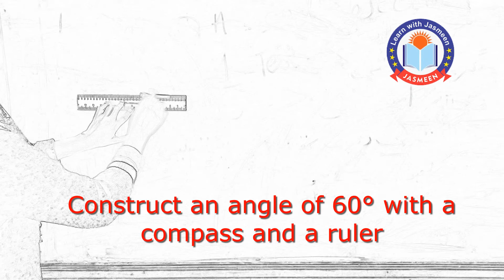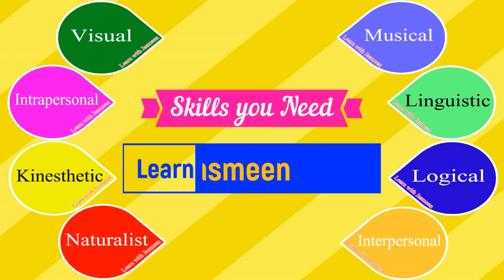How to Accurately Construct a 60° Angle with Compass-Simple Geometry Guide | LEARN WITH JASMEEN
Master the technique of constructing a 60° angle using a compass and ruler with this easy-to-follow guide. Perfect for students and anyone interested in learning basic geometry skills. Watch this tutorial for clear, step-by-step instructions and tips to improve your precision.